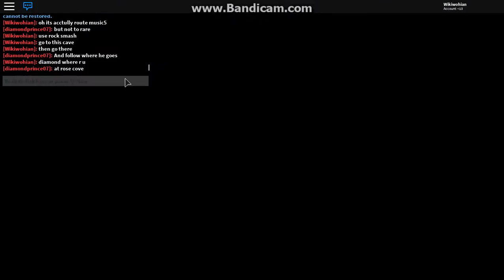How to get sableye/PokemonBrickBronze Part-2